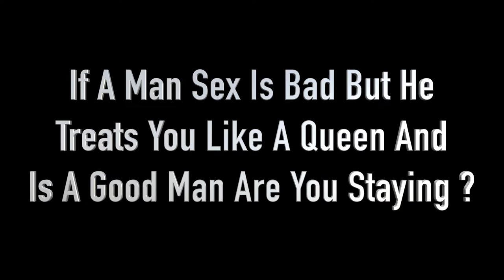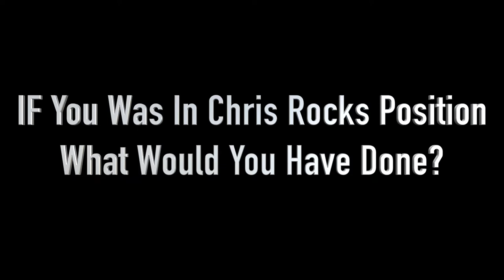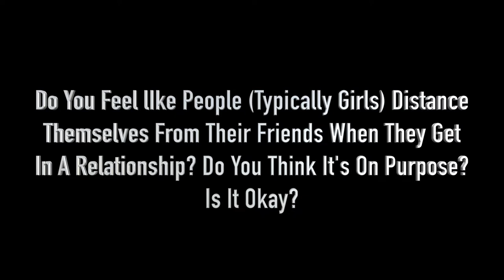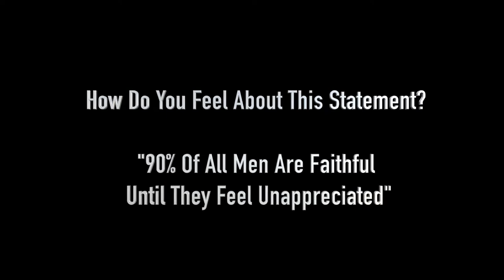The Beauty & Madness of USC Upstate | With All Due Respect Podcast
Suge & Kai doing things a little different this time around, making moves around USC Upstate’s (SC) Campus during their Homecoming doing some Q&A. Enjoy the video, Upstate is definitely LIT 🔥

Instagram: @omomatt, @kaiswisssh1 & @withallduerespectpod

🎥/Edit: @ATookThat (Instagram)